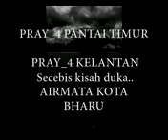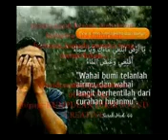Airmata kotabharu/jp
Nukilan utk renungan seluruh ummat manusia...banjir terburuk dlm sejarah Kelantan..lagu Dari seorg penjual seni